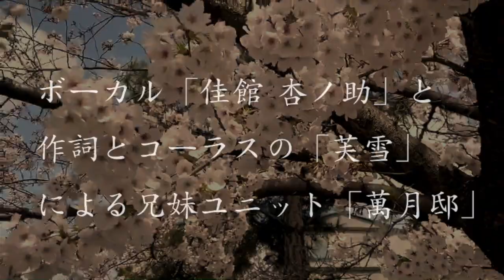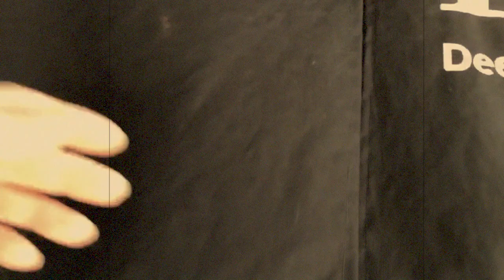h.NAOTOの日本発信の「D-PON」京都SHOP。京都の魅力と日本のファッションクリエイター達のファッションショップ。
h.NAOTOプロデュースの「日本」をテーマにした京都の烏丸御池にあるコンセプトショップのご紹介。
h.NAOTO,GOUK,MINTONeKO等のジャパンファッションブランドをメインに新人クリエイターやアーティストの作品を展開する新しいシェアショップ。

オープニング曲に兄妹ユニット『萬月邸(ばんげつてい)』のオリジナル楽曲！黒田官兵衛と竹中半兵衛モチーフ曲
「双糸、盤上に飛ぶ」　をご提供頂きました！
アルバム「銀奏波」iTunesなどで好評配信中！

■h.NAOTOのマスクウェアが一堂に見れるのはここから！
h.NAOTO オフィシャルWEB SHOP

■h.NAOTOのマスクウェア特集Youtubeはここから！

③マスク不足！【マスクウェア】顔を彩り着飾る。マスクの新しい進化したファッションマスク。

▪️プロフィール...廣岡直人/ 文化服装学院卒業　。
現役の h.NAOTOファッションデザイナー
X-JAPANのyoshikiやL'Arc〜en〜Ciel のHYDE等、日本を代表するトップ アーティストの衣装を 手がける。世界ではエアロスミスのスティーブンタイラーライブ衣装、エバネッセンスのAmy Leeのグラミー賞受賞式のドレスを担当した。

数々のアニメとのコラボ、ミュージシャンへの衣装提供、声優、ドルフィー、ゲーム等ファッションを絡めた数々のボーダレスなファッションコラボレーションのプロデュース。

2020年京都に日本をテーマにした"クールジャパンファッション"をコンセプトにしたショップをオープン。東京には「次のアパレルショップの形」をイメージしたh.『NAOTO salon』をオープン。
YouTuberファッションデザイナーとしてh. NAOTOブランドチーフデザイナーを担当しつつ、Y学校では絶対に教えてはくれないファッションッデザイナーが教えるリアルWEB専門学校や、アニメ、コスプレ、ゴスロリ、等の話題を混ぜた配信イベント等をする新しいYouTuberファッションデザイナー。